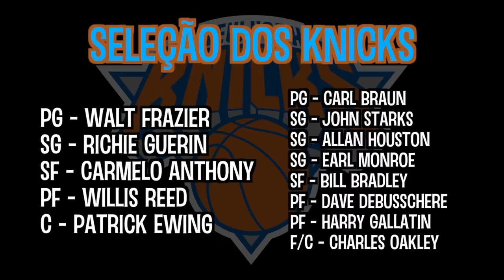A seleção do NEW YORK KNICKS de TODOS OS TEMPOS!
Mais uma seleção de time no Boom Shakalaka! Depois de Celtics, Lakers, Rockets, Warriors, Bulls, 76ers, Pistons e Spurs, agora é a vez do New York Knicks. Faltam só 21 franquias agora!

➡️ Twitch (jogos clássicos ao vivo): user boomshakalive